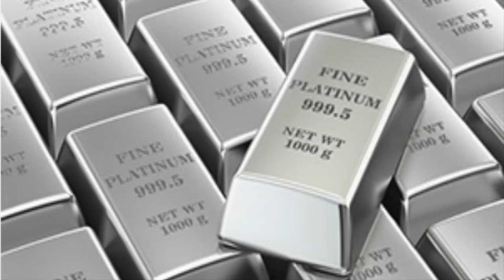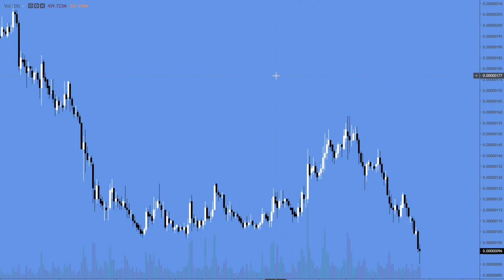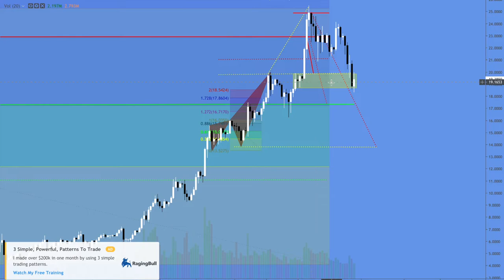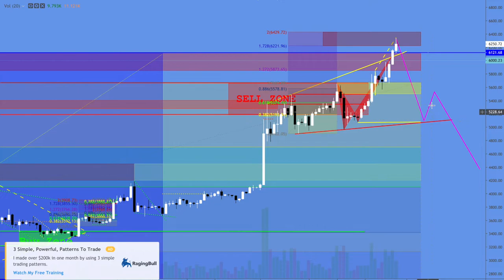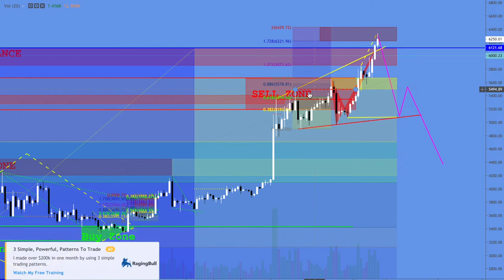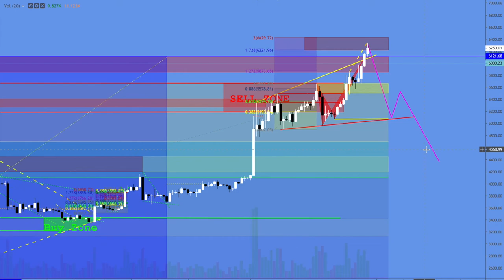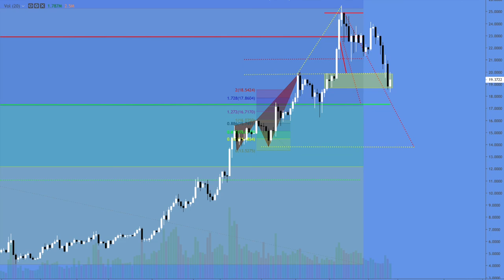Platinum Plus May 10th, 2019 Update